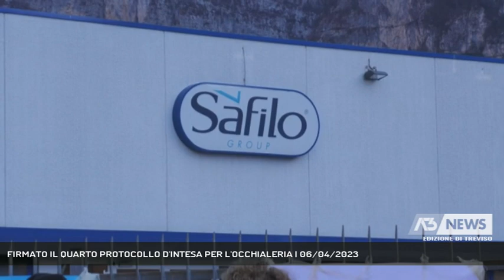FIRMATO IL QUARTO PROTOCOLLO D'INTESA PER L'OCCHIALERIA | 06/04/2023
A3 NEWS Treviso 06/04/2023 - LONGARONE - Presentato a Longarone il nuovo protocollo del settore occhialeria firmato dal Presidente della Regione.Il patto territoriale è stato illustrato all'interno di un convegno dedicato a scenari e prospettive del comparto svoltosi nella sala congressi della Fiera.  || Quarto protocollo per l'occhialeria firmato d'intesa tra Regione, Confindustria Belluno Dolomiti e parti sindacali, alla loro seconda partecipazione.Obiettivo comune la formazione dei giovani per un settore di assoluta eccellenza a livello mondiale.Lavoro di qualità, per mantenere un primato indiscusso, e per rendere attrattivo per i giovani un territorio che avrà, come è stato ricordato dall'Assessore Regionale al Lavoro, nelle Olimpiadi 2026 una vetrina che, però, va vissuta già oggi.Elena Donazzan che, a margine dell'incontro, ha parlato anche della delicata situazione di Safilo - Intervistati LORRAINE BERTON (PRESIDENTE CONFINDUSTRIA BELLUNO DOLOMITI), ELENA DONAZZAN (ASSESSORE LAVORO REGIONE VENETO) (Servizio di Fabio Fioravanzi) - Segui Antenna Tre anche sul digitale terrestre! Visita il sito